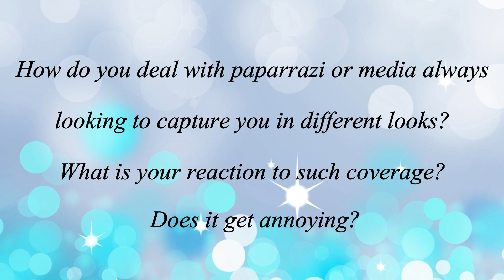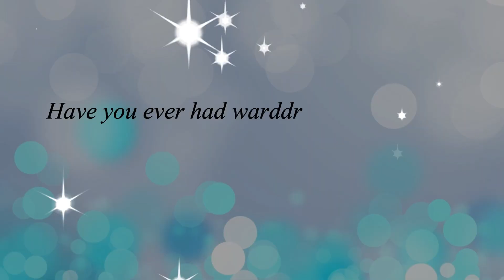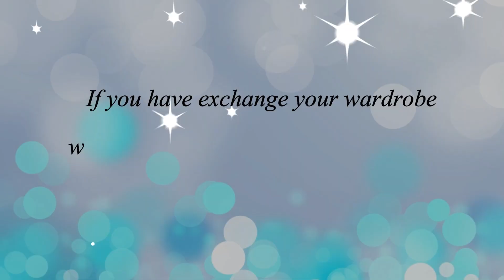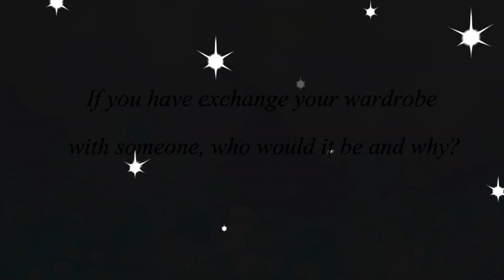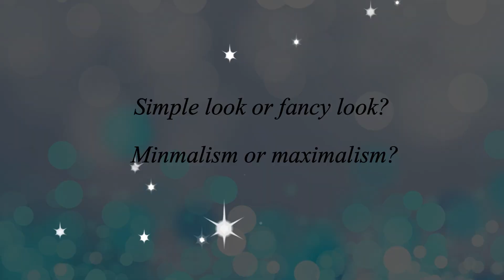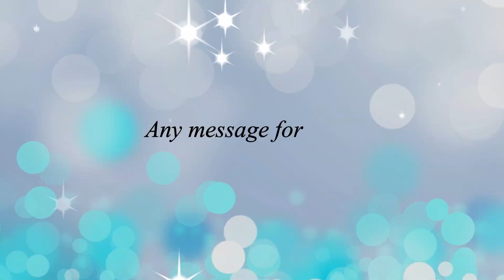Rhea Sharma| Fashion Segment | Yeh Rishtey Hain Pyaar Ke | Exclusive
Rhea Sharma who is currently seen in the show Yeh Rishtey Hain Pyaar Ke was roped in by us and here we did a Fashion Segment with her . We hope that you guys enjoyed this segment with her.